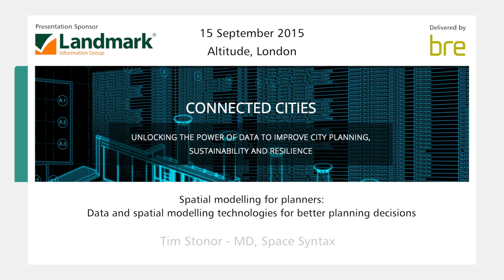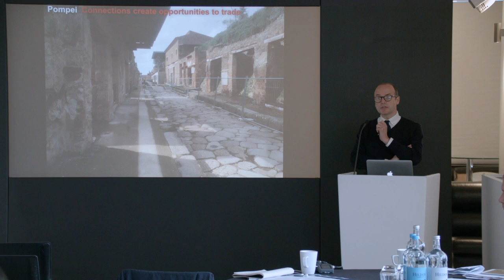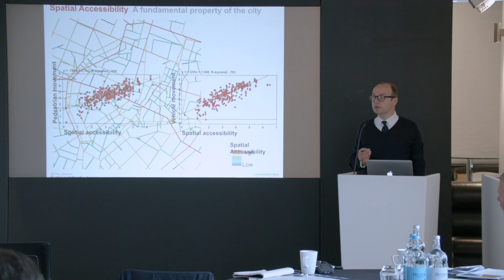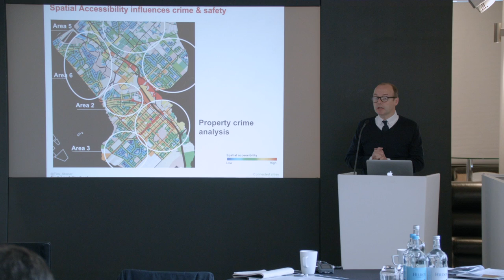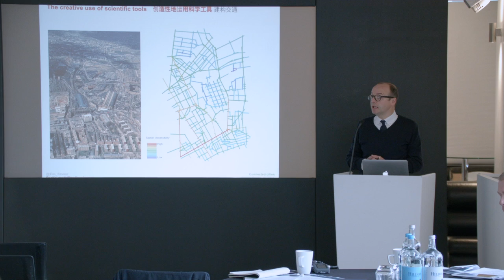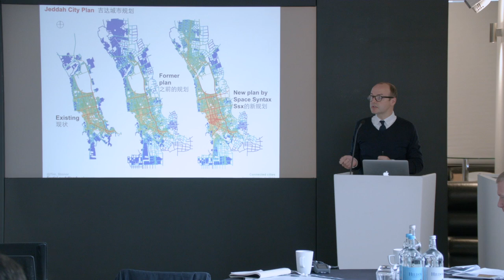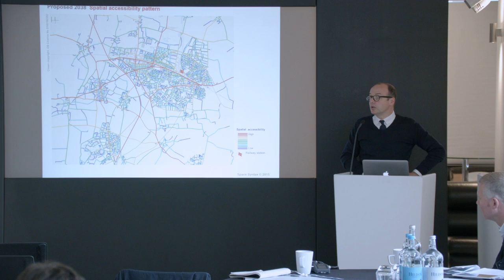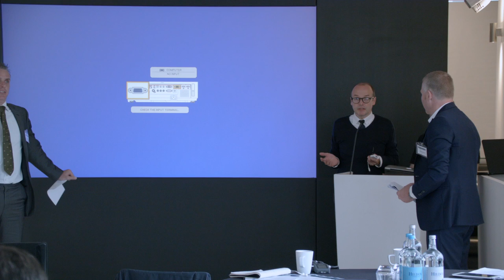Connected Cities: Tim Stonor (Space Syntax)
Spatial modelling for planners: data and spatial modelling technologies for better planning decisions